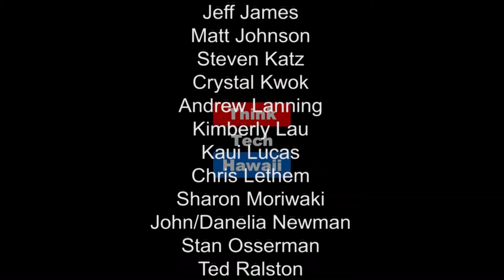Views from the Chair - Randy Iwase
Randy Iwase, Chair of the Public Utilities Commission, shares insights about the work and role of the PUC, and the state of energy in Hawaii.